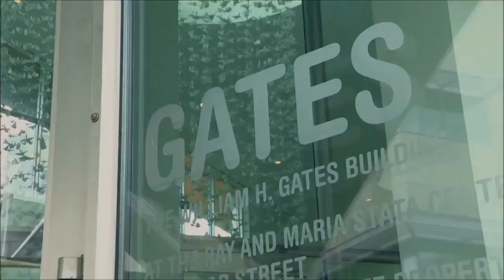richard stallmen billgates finger short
this has the name billgates on it the ritual is give him the finger so want to join in? - RMS